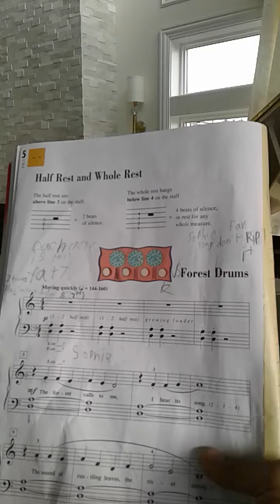forest drums_students of path phan